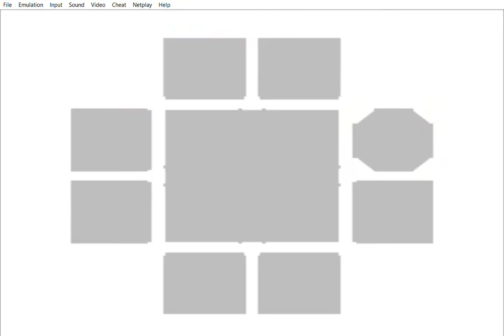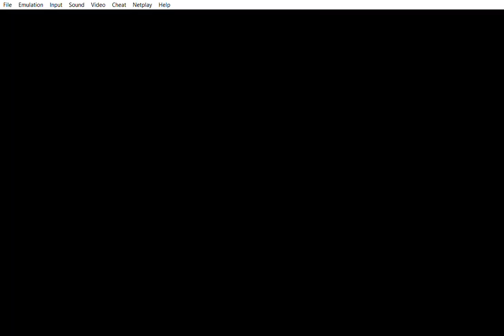Megaman X1 - SNES9X Emulator (2/2) - Gameplay (Last section + Equipments + Final Boss)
I think not using Hadouken makes the final boss easier for me. I lost two times. Been awhile since i went up against Sigma in Megaman X1. I guess i just am not hardcore into SNES Megaman X. Though they are ok games, i just have been way more of a X6 and X8 fan. But it was fun to play this again!

You may be wondering, why didnt i get the X Buster upgrade in the last video? Because if you dont you get this easter egg here 7:10 . Which i found out on YouTube randomly.